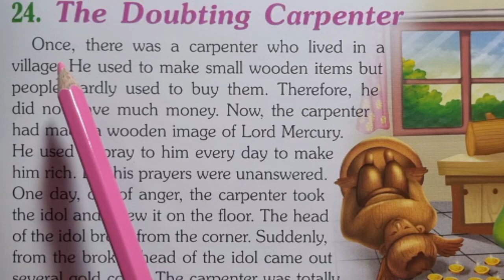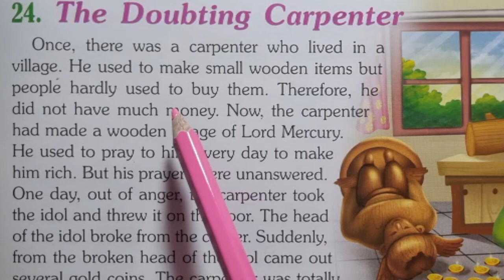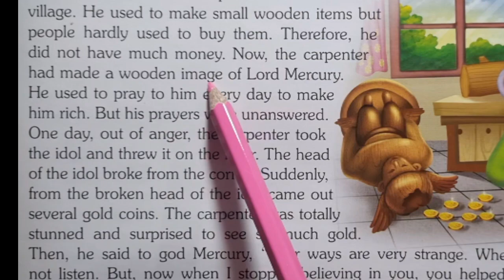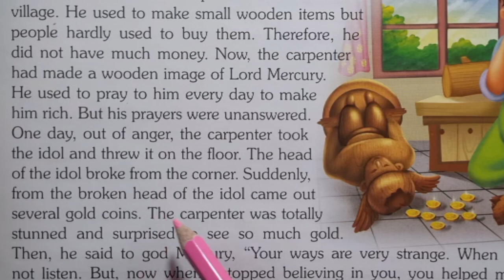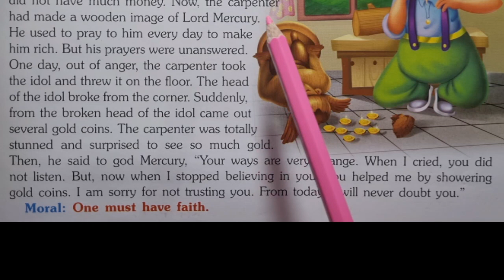ট্রান্সলেটিং স্টোরি রিডিং শুনে ইংরেজি শেখা/Easy English Studies3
The main object or goal of this video is to provide help the new learner as well as those who are weak in english.

English translation for beginners
Reading english story
English Story reading practice for beginners
English Story reading 2024 with bengali meaning
How can I learn real english fast in 30 days

ভাষা শিক্ষার সহজ ও সরল উপায়ের কথা বললে আমরা চারটি ধাপের কথা আলোচনা করতে পারি সেগুলি হলো
শোনা---বলা---পড়া---লেখা
উপরের এই চারটি ধাপের নিয়মে এক এক করে ক্রমান্বয়ে ভাষা শেখাটাই হলো স্বাভাবিক ভাবে কোন ভাষা শেখা।

গল্পের মাধ্যমে খুব সহজেই ইংরেজি শেখার পদ্ধতি
#ইংলিশ শব্দের বাংলা
কীভাবে সহজে ইংলিশ কথা বলা যায়
ইংরেজী সঠিক উচ্চারণ
ইংলিশ পড়ার সহজ পদ্ধতি
ইংরেজি গল্পের বাংলা
গল্প পড়া ও শোনা
ইংলিশ গল্পের বাংলা
কীভাবে কীভাবে শুরুতেই ইংলিশ শেখা যায়
ইংলিশ থেকে বাংলায় ট্রান্সলেশন